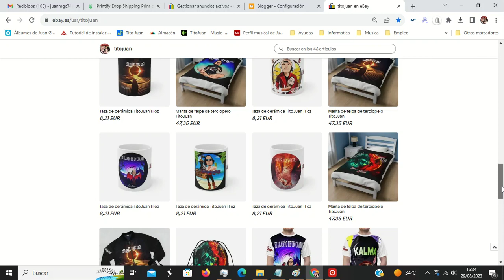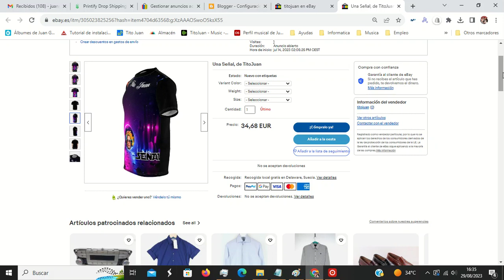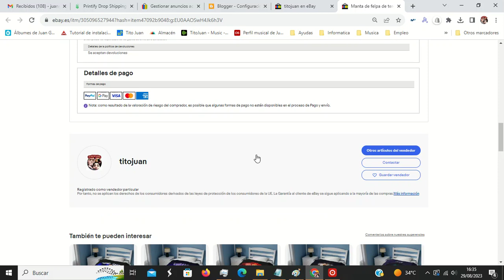Canal de venta Ebay de Tito Juan